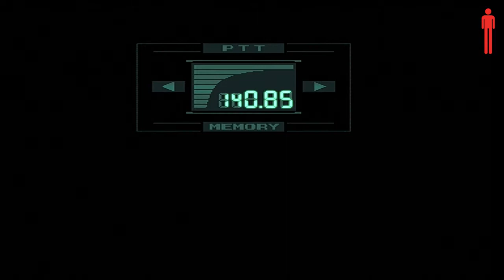The First 10 Minutes of Metal Gear Solid - Playstation 1 (PS1) - Gameplay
The First 10 Minutes of Metal Gear Solid for the Sony Playstation One.

Running on a Sony Playstation and captured with an Elgato Game Capture HD.

The year is 2005, six years after the downfall of Zanzibarland. A renegade genetically-enhanced special forces unit, FOXHOUND, has seized a remote island in Alaska's Fox Archipelago codenamed "Shadow Moses", the site of a nuclear weapons disposal facility. FOXHOUND threatens to use the nuclear-capable mecha, Metal Gear REX, against the US government if they do not receive the remains of Big Boss and the ransom of $1 billion within 24 hours. Solid Snake is forced out of retirement by Colonel Roy Campbell to infiltrate the island and neutralize the threat.